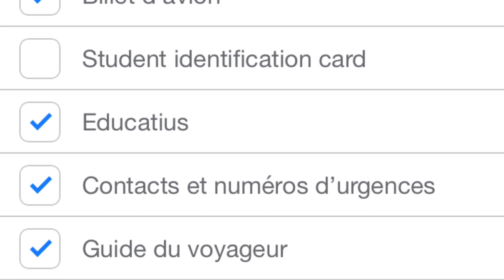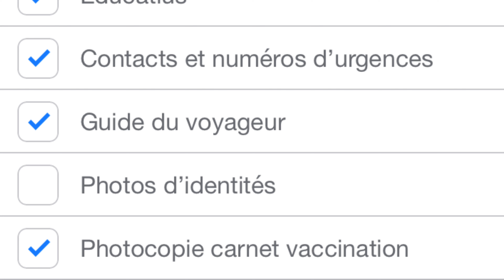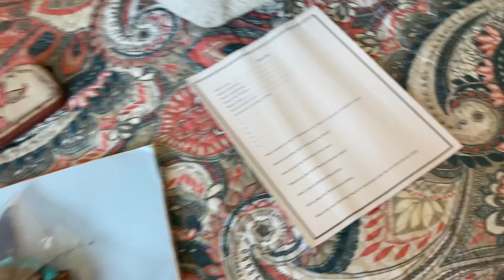MON DÉPART pour les USA 🇺🇸 [2021]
Découvrez Rose qui est partie en août 2021 pour un programme de lycée aux USA pendant 1 an.
Voici sa première vidéo en tant que High School Reporter !  Sa préparation au départ, son voyage depuis Madagascar et son arrivée aux USA en Arizona !

Rose fait partie de notre équipe de High School Reporter 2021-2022 : un programme en lycée avec ISPA pendant un an, des aventures à suivre toute l'année !

Rose sur Instagram : @rose_srte
Rose sur TikTok : @rose_o_soleil